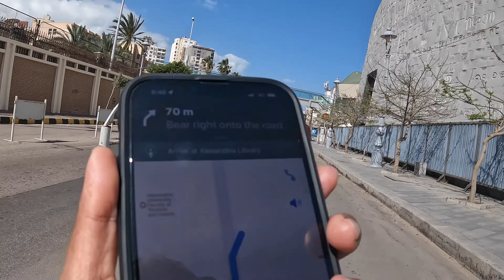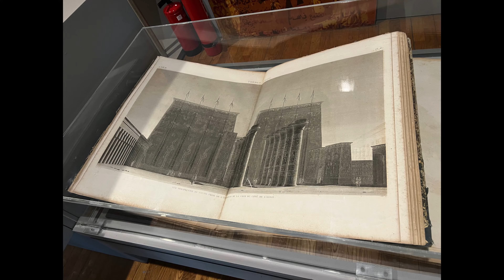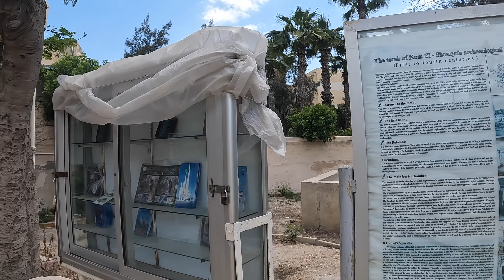🇪🇬Secrets of Alexandria's Catacombs | Wonder of the World | Egypt | Tamil Travel Vlog EP 13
EGYTP SERIES 13: Welcome to my YouTube travel channel, where i embark on a captivating journey through time and history. Join me to uncover the enigmatic allure of Alexandria's untold catacombs story.

Immerse yourself in the secrets of the earth as we delve deep into the hidden catacombs of Alexandria, Egypt. With every step, we unravel the mysteries that lie beneath the bustling streets and sandy shores. My channel is dedicated to bringing you a unique perspective on this underground wonder, offering a glimpse into a world rarely seen by the modern traveler.

From the eerie whispers of the past to the intricate architecture that holds tales of ancient lives, we explore the catacombs with reverence and excitement. We're here to share not just the facts, but the emotions and stories that echo through these ancient chambers.

Join me on this expedition as we venture into the heart of history, shining a light on the catacombs' legacy and the people who once walked these corridors. Let's embark on this adventure together as we bring the past to life and connect with the rich heritage of this remarkable city.